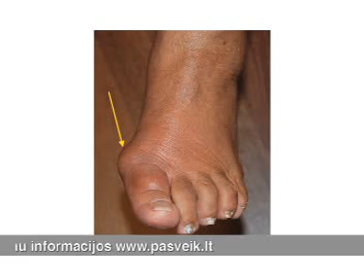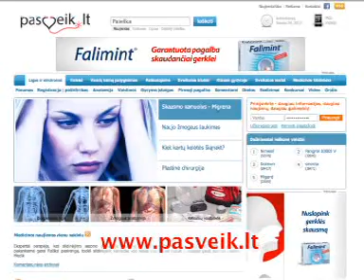Podagra -- netikėtai prasidedanti, bet labai pavojinga vyrams liga 2012-01-29.mpg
Podagra -- netikėtai prasidedanti, bet labai pavojinga vyrams liga 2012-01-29